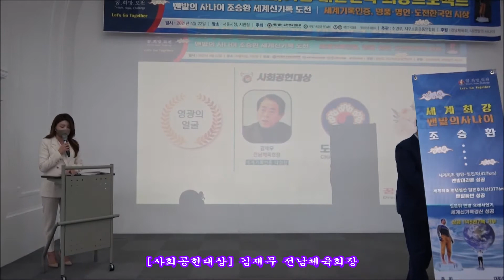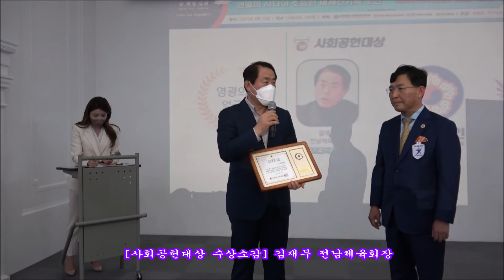[사회공헌대상 및 수상소감] 김재무 전남체육회장 / 2021 지구의날 기념 대한민국 희망프로젝트 시상식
세계기록인증, 명품· 명인, 도전한국인상
2021 지구의날 기념 대한민국 희망프로젝트 시상식
○ 일시 : 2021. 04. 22(목) 14:00 ~ 17:00
○ 장소 : 서울시청 시민청 태평홀
○ 주최· 주관 :  사)도전한국인운동본부, 대한민국명품· 명인인증위원회
                  재난극복범국민협의회, 세계기록인증원(WRI),
                 사)지구보존운동연합회, 취영루,
                 (사)맨발의사나이, (주)IRO
○ 후원 : 뉴시스, TV조선, KBS(굳모닝대한민국), 챌린지뉴스
○ 사 회 자 : 손자희 복지TV아나운서, 홍앵란 아나운서